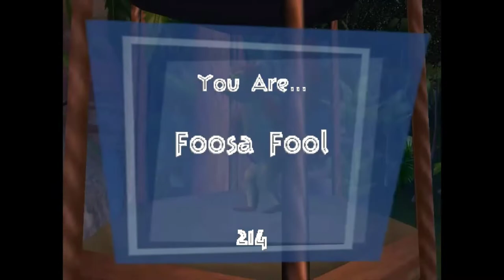Playthrough: Madagascar [PC] - Mini Games Lemur Rave | Gameplay | 1080p 60fps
Alright, now We're gonna play Minigames Lemur Rave and this is a Last Minigames on DreamWorks Madgascar 2005 The Game

So, I hope you Enjoy this Video. Keep watching, and have a Nice Day